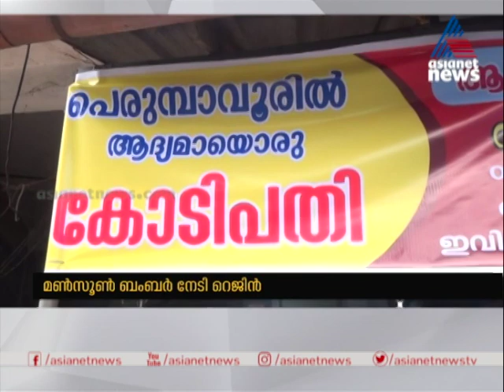ബമ്പർ ലോട്ടറിയിൽ മാത്രം ഭാഗ്യം തേടി: ഒടുവിൽ മണസൂണ്‍ ബമ്പറിൽ കോടീശ്വരനായി റെജിൻ| Lottery Winner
Meet monsoon Bumper winner Rejin